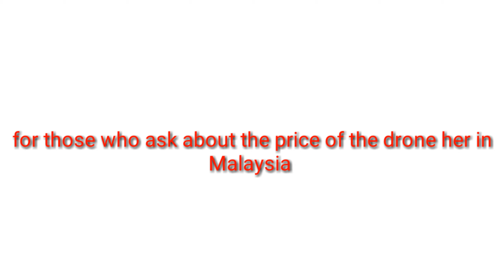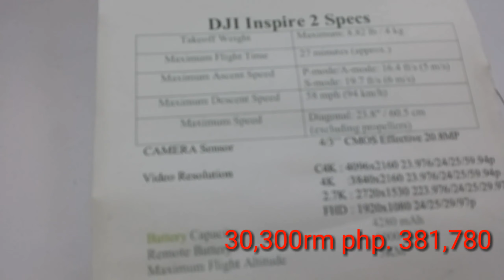Drone prices in Malaysia " PM for orders"😂😂😂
Travel vlogs